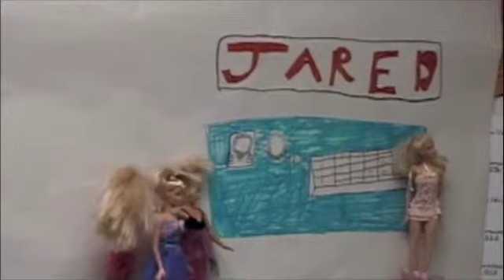Stepping Stones Make Good Choices Puppet Show part 1 of 3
Stepping Stones youth made the puppets, wrote the plays, and produced these skits about making good choices.  3 video shorts were made, this is the 1st of 3.